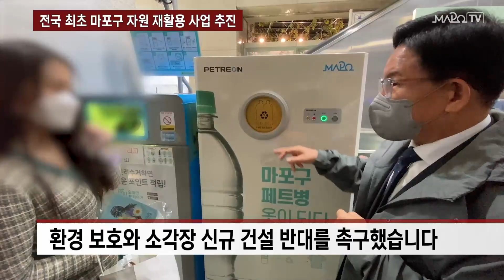전국 최초 마포구 자원 재활용 사업 추진 / 10월 27일